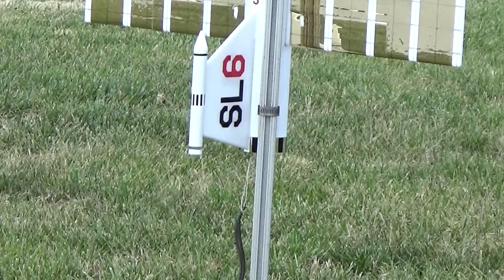Skylab satellite themed RC Rocket glider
Skylab satellite themed  RC Rocket glider, 2.6" diameter, 28" wingspan, 43" long, 13 oz rtf flying on 24mm E-6 rocket motor